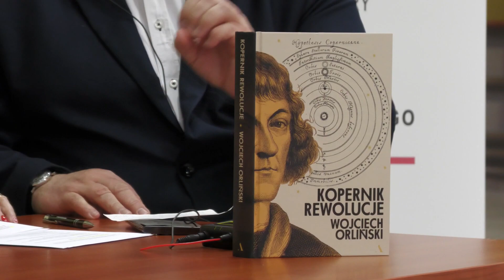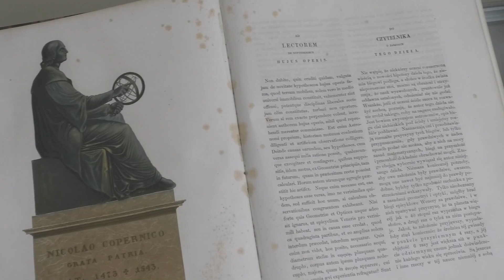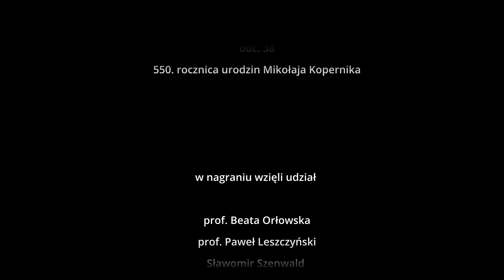Lubuskie Rozmowy u Herberta, odc. 38., 550. rocznica urodzin Mikołaja Kopernika.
Lubuskie Rozmowy u Herberta, odc. 38., 550. rocznica urodzin Mikołaja Kopernika.  WiMBP Gorzów Wielkopolski, Regionalny Ośrodek Debaty Międzynarodowej, Polskie Towarzystwo Historyczne Oddział Gorzów Wlkp., Sławomir Szenwald, prof. Beata Orłowska, prof. Paweł Leszczyński